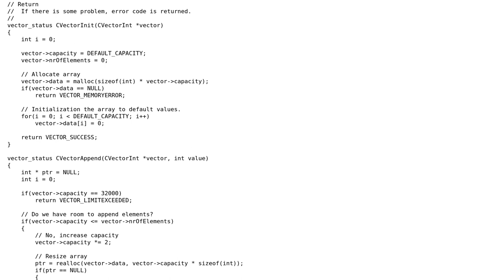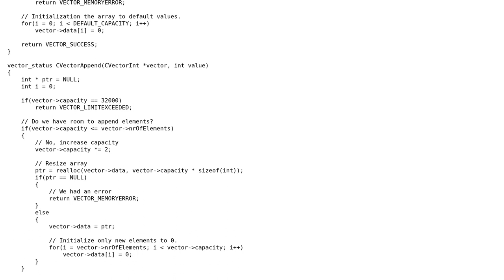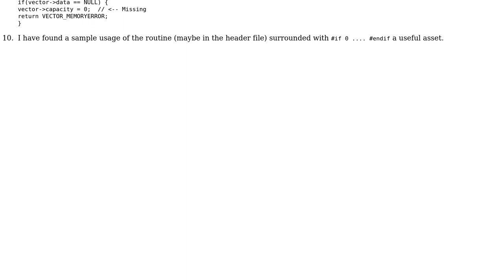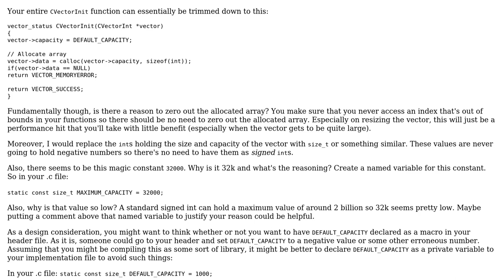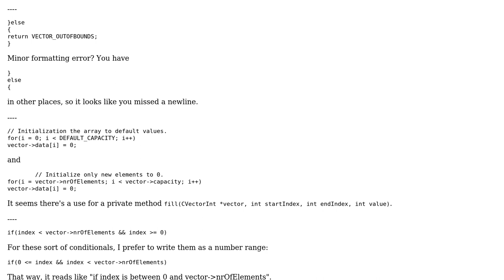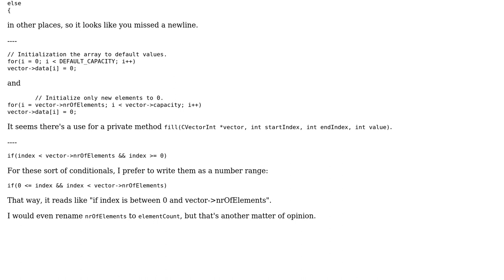Dynamic array of integers: another attempt (4 Solutions!!)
Dynamic array of integers: another attempt